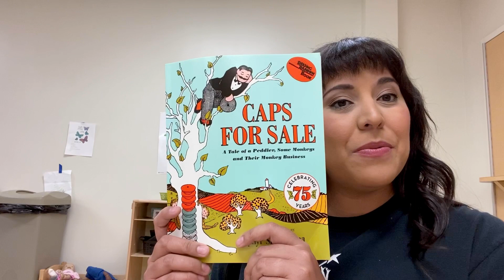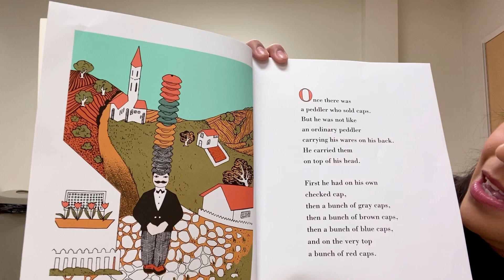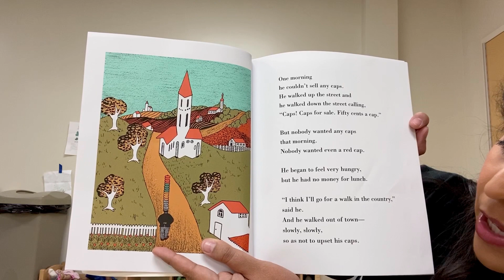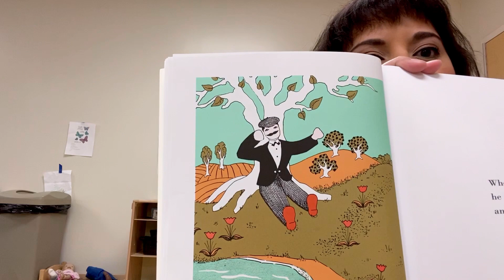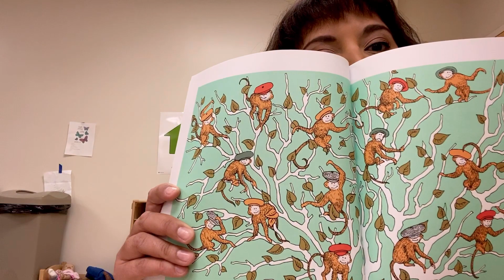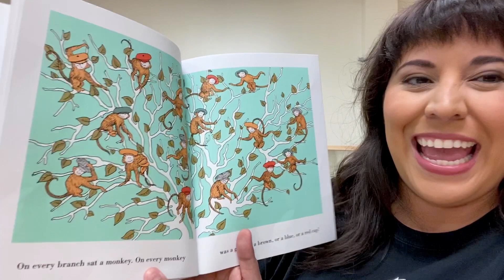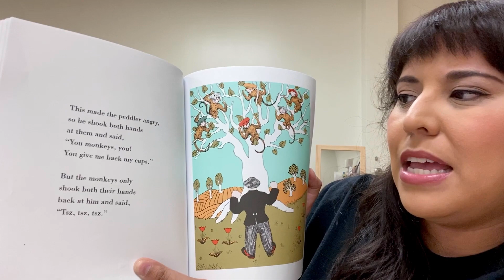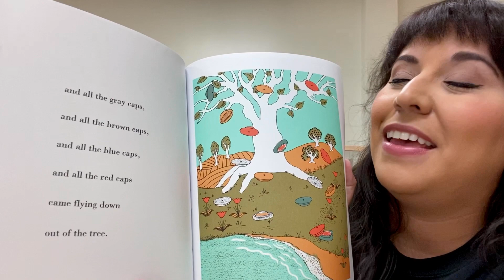Ms. Garcia reads Caps for Sale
Hello Everyone, its Story Time again, lets see what the words say in this book and I am in a special location. Today we are reading Caps for Sale Told & Illustrated by Esphyr Slobodkina.